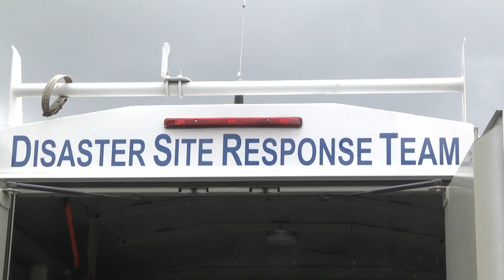411 UF ROLE IN INVESTIGATION